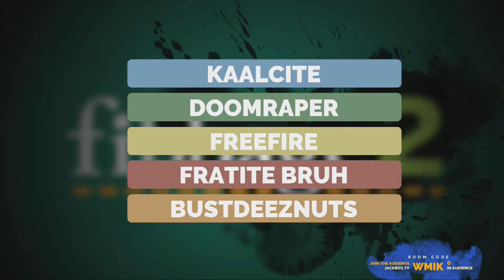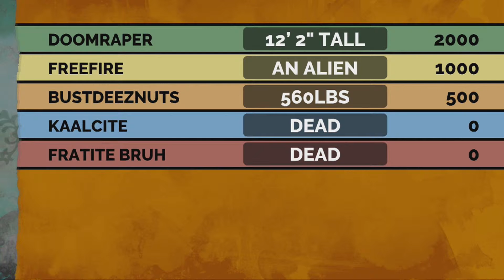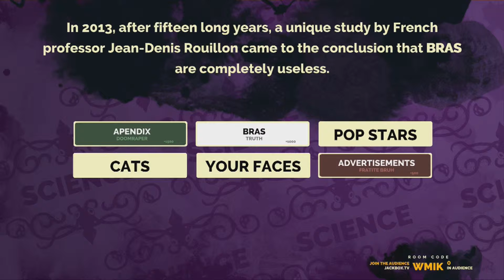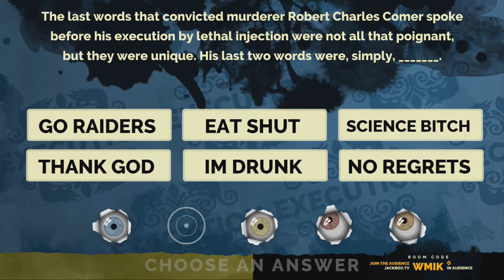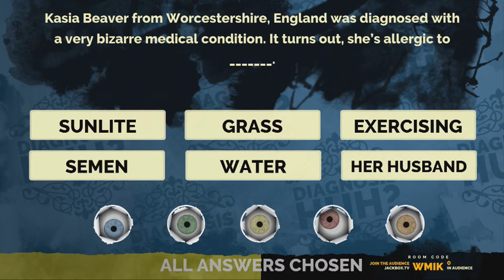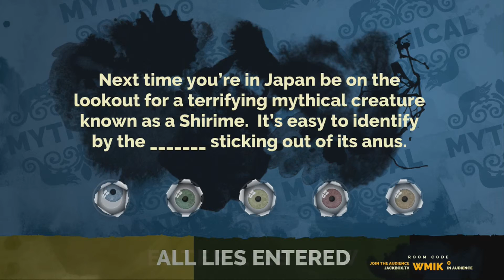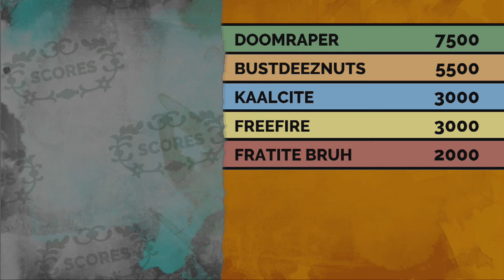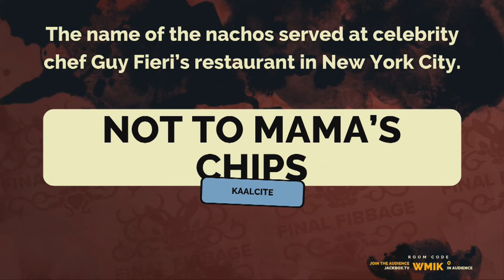Let's Play: Fibbage 2 Part 1 - Find The Truth!!!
We all showed our game faces during my Halloween party.